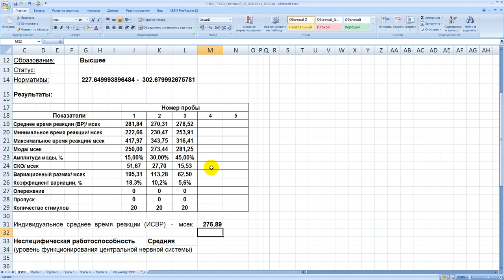Простая зрительно-моторная реакция. Точка опоры. Оценка уровня ЦНС.